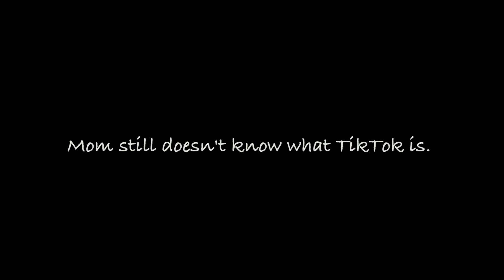A Day in the Life of a Catholic Priest | My Family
Fr. David Michael Moses is a Catholic Priest at St. Faustina's in Fulshear, Texas.